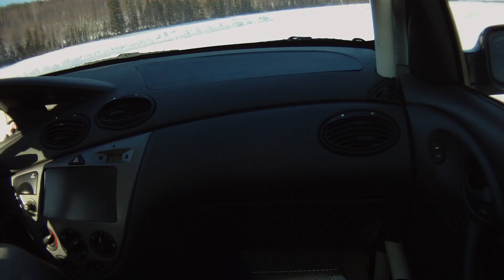Rallia Tahkolla 3